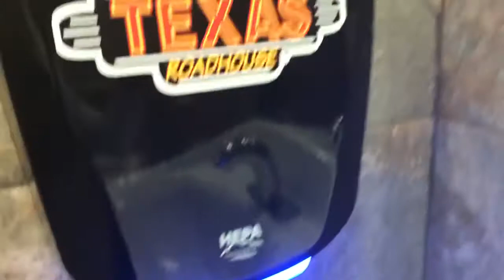2021 World Dryer VERDEdri (V2)s | Texas Roadhouse | Apple Valley, MN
(6/3/22) This video was submitted by user "Hand Dryers With Ryan." If you have a video you would like to submit please include as many specs as possible and follow the instructions listed in the channel description.

“How Rare for a Texas Roadhouse! This was made in August 2021.” -Hand Dryers With Ryan

Color:Black
Material:Aluminum
Brand:World Dryer
Model #:Q-162A2
Date code/Serial #:N/A

Want to learn more about hand dryers? Head over to the official Hand Dryer Guide for the US and Canada!